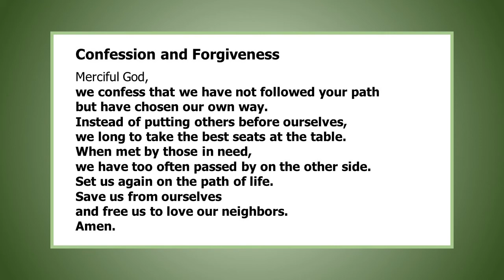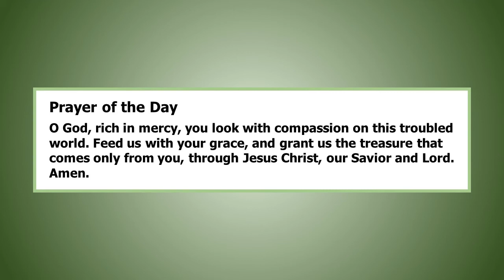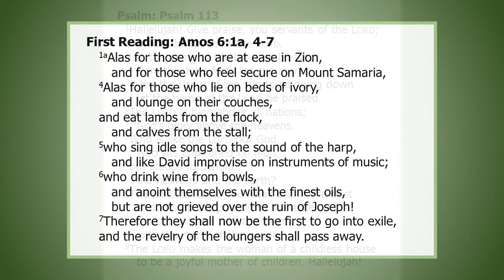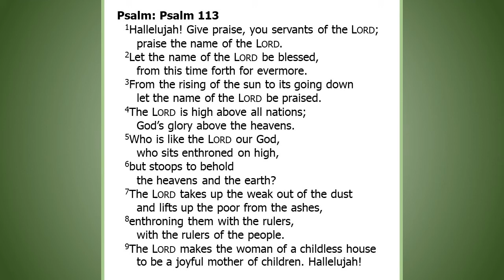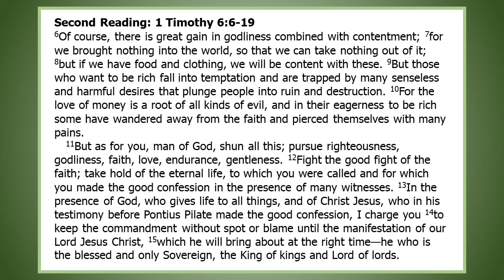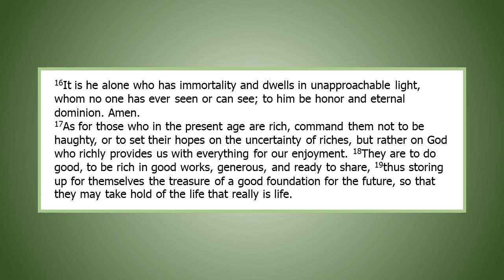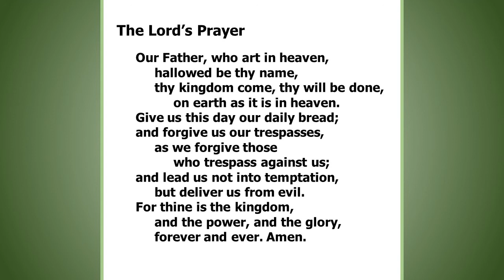September 25th, 2022 - Sixteenth Sunday in Pentecost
Online worship for Sept. 25th, 2022. Recorded and filmed at Our Savior Lutheran Church in Bradley, Illinois.

Songs used with CCLI Copywright License 3166567 and CCLI Streaming License 20781104.